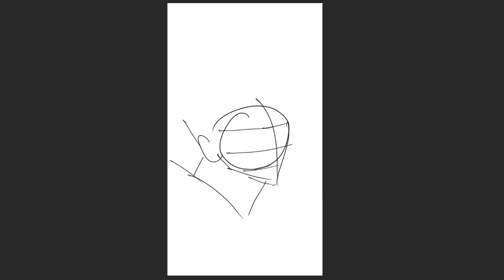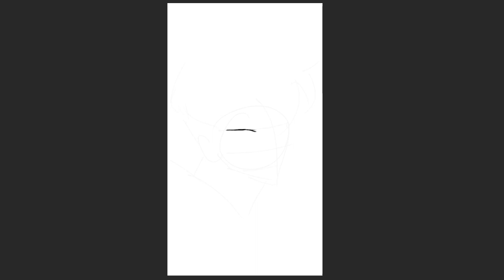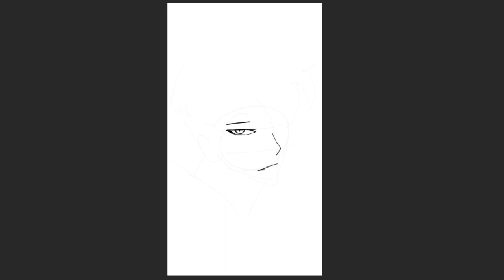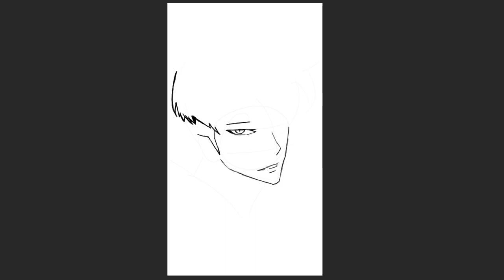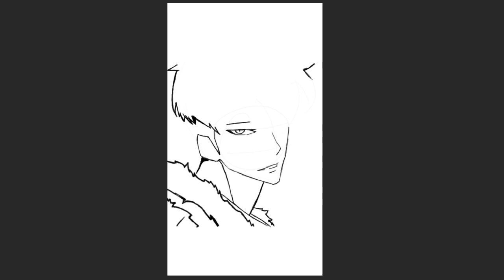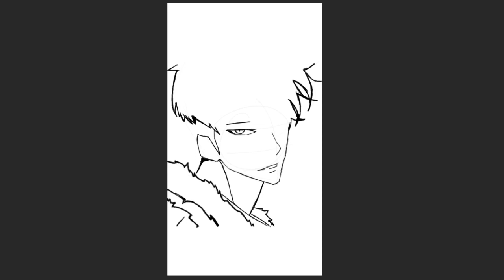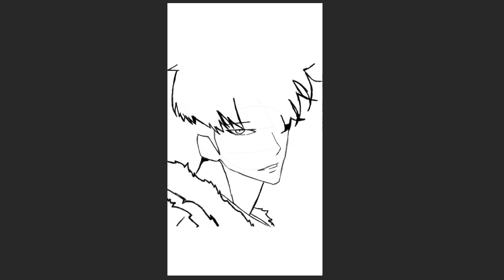What? Shadow monarch is back‼️ Sung Jin Woo | Solo Leveling | Easy Drawing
Solo Leveling
Drawing practice. Reference used.

Solo Leveling, also alternatively translated as Only I Level Up (Korean: 나 혼자만 레벨업; RR: Na Honjaman Rebeleop), is a South Korean web novel written by Chugong. It was serialized in Kakao's digital comic and fiction platform KakaoPage beginning on July 25, 2016, and was later published in full by D&C Media under their Papyrus label on November 4, 2016. The novel has been licensed in English by Yen Press.

A webtoon adaptation of Solo Leveling was first serialized in KakaoPage on March 4, 2018; it was illustrated by Jang Sung-rak (aka Dubu), the CEO of Redice Studio, who died on July 23, 2022, after suffering from a cerebral hemorrhage. The webtoon's first season concluded on March 19, 2020, and its second season began on August 1, 2020, concluding in December 2021 with its 179th chapter.

Sung Jin Woo discovers a secret to level up that only he knows | Solo Leveling || Easy Drawing

He Became The Strongest Hunter Just By Copying Skills | Solo Leveling | Sung Jin Woo | Easy Drawing

A simple hunter reborn as strongest player in the world Solo Leveling | Sung Jin Woo | Easy Drawing

LUFFY GEAR 5 AWAKENING | Easy Drawing | ONE PIECE | LUFFY ENTERS GEAR 5 - JOYBOY HAS COME BACK

Yamada Hey! Will you go see it? | Easy Drawing | She is thirsty for him! | The Dangers in My Heart